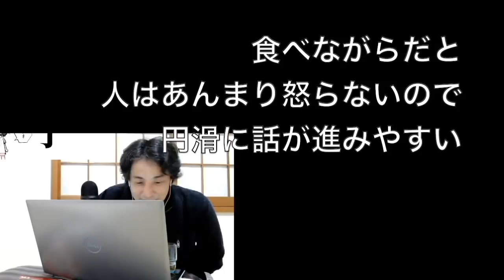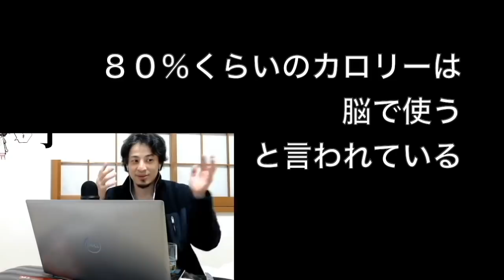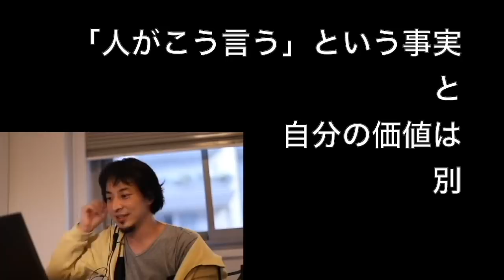【ひろゆき】これで人生損しない！大人のイライラ処世術！！【切り抜き】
・「【ひろゆき】スリランカの首都は、スリジャヤワルダナプラコッテ。 Cuvée des Trollsを呑みながら。2020/11/13 V06」より抜粋
・「【ひろゆき】空腹は怒りを呼ぶ。スーパードライを呑みながら。2021/04/17 S16」より抜粋
・「【ひろゆき】転職出来るゲームは面白い説。La Gatine IPAを呑みながら。2021/01/26 M06」より抜粋
・「【ひろゆき】真面目は便利だが愛されない。 L'OFFICIELLE BLONDEを呑みながら。2020/09/13 V00」より抜粋
・「【ひろゆき】自分の機嫌は自分でとる。人に取って貰おうとしない。Bière de gardeを呑みながら。2020/12/03 J01」より抜粋